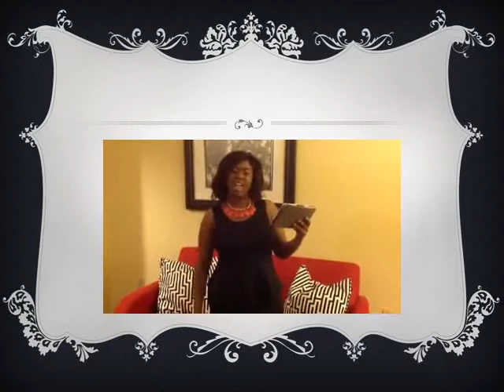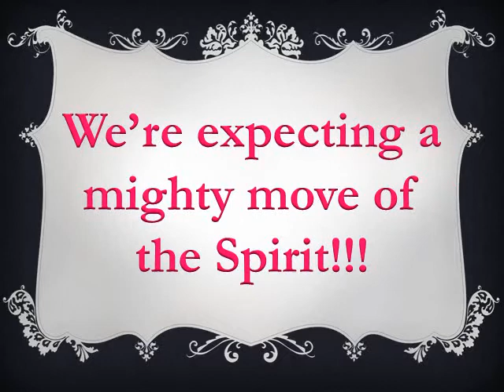Women of Excellence Women's Conference 2014 New Hope COGIC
The Women of Excellence will be having our 5th Annual Women's Conference convening Thursday, April 24, Friday, April 25 at 7:30 pm and services will climax on Sunday, April 27 at 11 am.  Don't miss this great move of God!!!